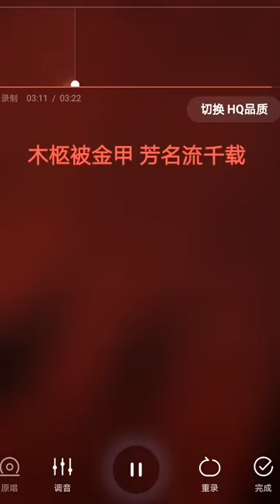李常超(Lao干妈)-平阳昭公主 伴奏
作词：江周、刷牙（唐子超）
作曲：戴宇翔、刷牙（唐子超）
编曲：戴宇翔
和声编写：刷牙（唐子超）
和声：刷牙
混音：-ADSR-
统筹：楼小木
出品：米漫传媒

杨隋无道连年灾
义军揭竿起 将星入命来
与君别后解钿钗
半卷将旗凤鳞铠
红妆执金鼓 拒敌长城外
十里春风染桃腮
百里军阵踏祁连
万万人共哀
汗青册 点兵台
千古名将如烟海
英气纵沙场 不肯尝一败
绵关阔 盛世平
烈烈战袍英魂埋
关头独笑壮我怀
铁戟顿地隆 鼓鸣翻四海
万丈绵山青青柏
军功册中丹青手
何不将娘子 凌烟阁上拜
不辱攻城定国业
百里军阵踏祁连
万万人共哀
汗青册 点兵台
千古名将如烟海
绵关阔 盛世平
烈烈战袍英魂埋
万里长城第九关
平阳盛名外
自古来 持虎符
男儿能封侯拜帅
李唐多豪杰 阴盛不阳衰
李唐多豪杰
却承载多少的悲伤
一刻都不会忘
面容平静而沧桑
迎着那洁白的月光
木柩被金甲 芳名流千载